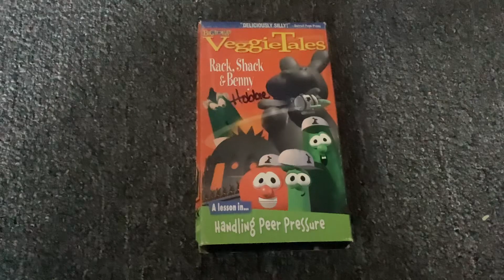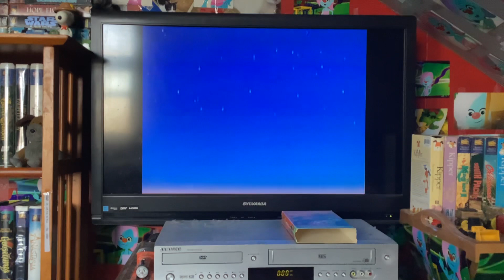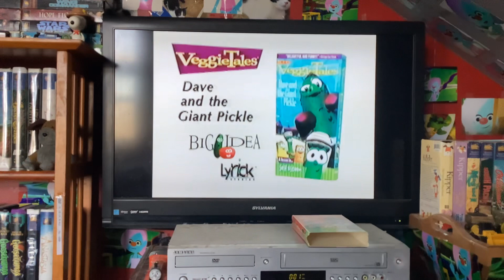Opening To VeggieTales: Rack Shack And Benny 1998 VHS